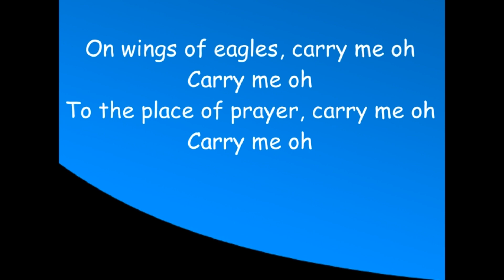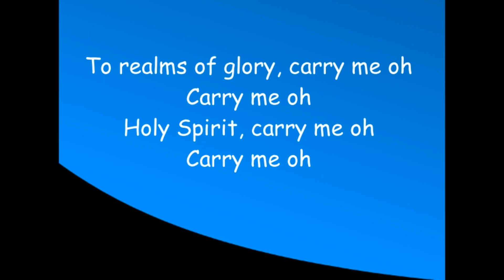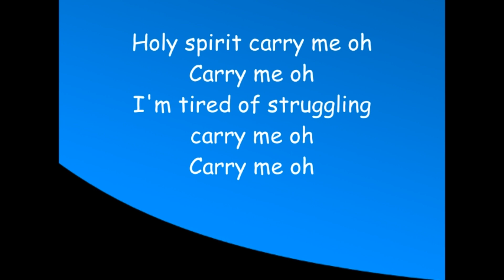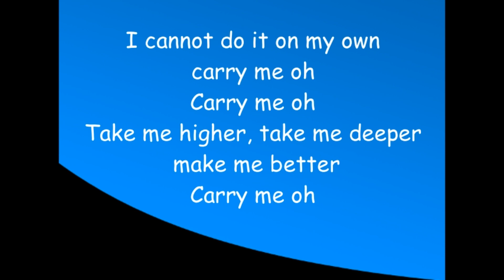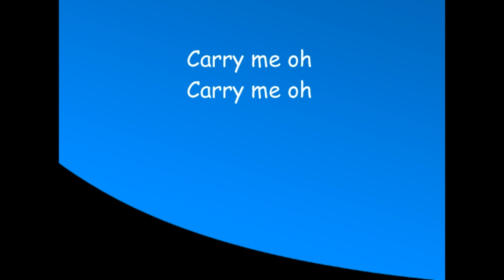Carry Me - Nathaniel Bassey (lyrics)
Holy Spirit, carry me oh, Carry me oh